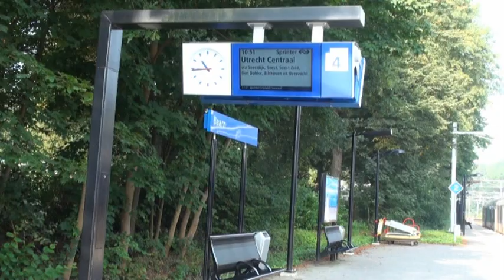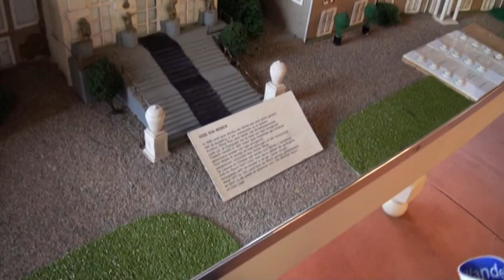Buren - Nederland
Büren é a cidade em que Gustavus Adrianus Diederich von Söhsten morou e casou com Geertruida Georgina van de Kasteele, filha de Leonard van de Kasteele e Agatha Boer, meus parentes.
O vídeo é do dia 4 de setembro de 2011, domingo de sorte com sol, considerando a instabilidade do tempo nessa época e região.